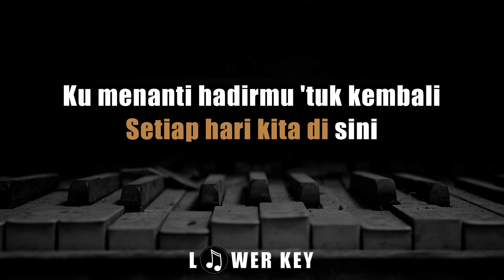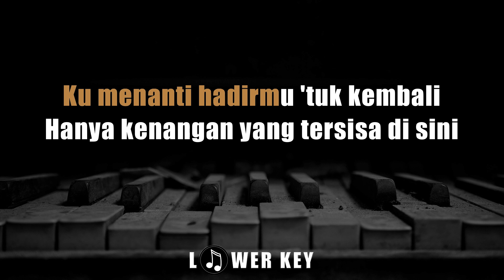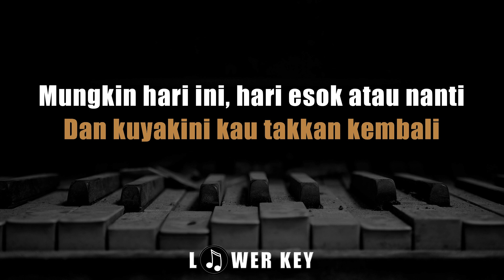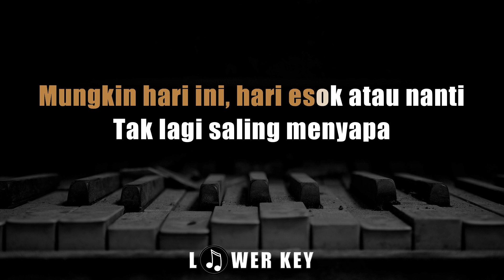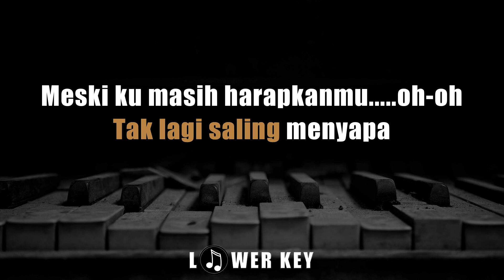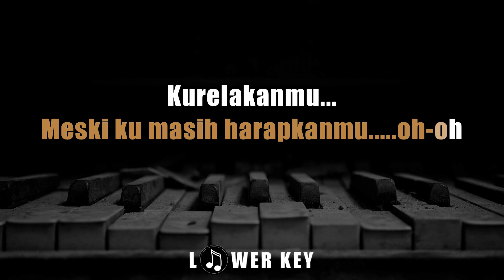Mungkin Hari Ini Esok Atau Nanti - Anneth Delliecia ✅ KARAOKE VERSION FEMALE LOWER KEY CHORD E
Lirik

Kuhampiri jalan yang kita lewati
Setiap hari kita di sini
Ku menanti hadirmu 'tuk kembali
Hanya kenangan yang tersisa di sini

Namun, s'karang kau t'lah pergi
Dan kuyakini kau takkan kembali

Mungkin hari ini, hari esok atau nanti
Berjuta memori yang terpatri dalam hati ini
Tak lagi saling menyapa
Meski ku masih harapkanmu

Sesungguhnya hatiku tak sanggup menerima
Dan lupakan s'galanya

Meski ku masih harapkanmu, oh-oh
Kurelakanmu...